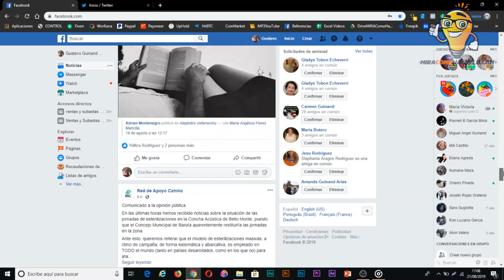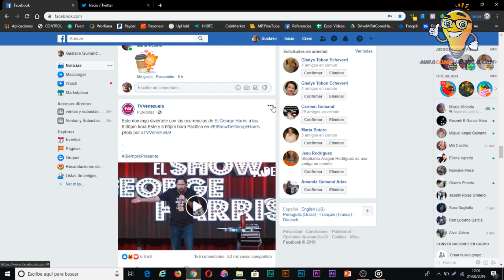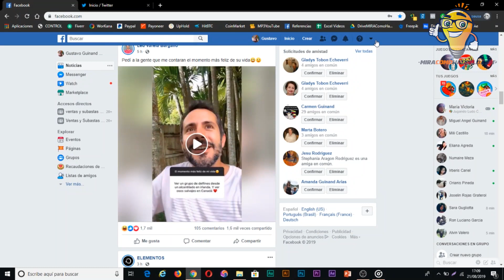Cómo Personalizar tu Muro de Facebook